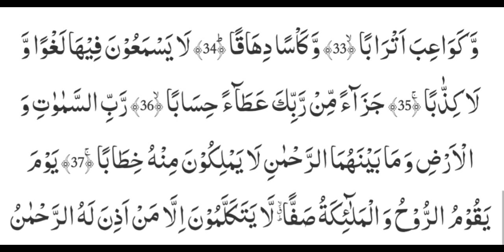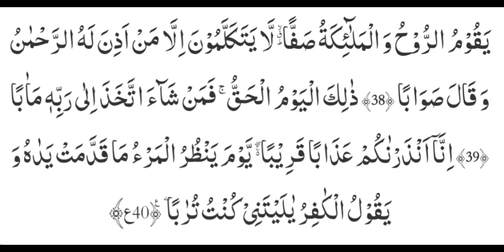Surah An Naba Full HD Recitation | World's most beautiful Recitation | Tilawat e Quran